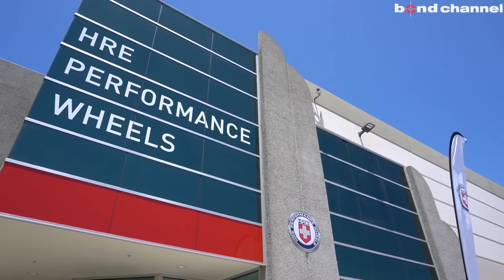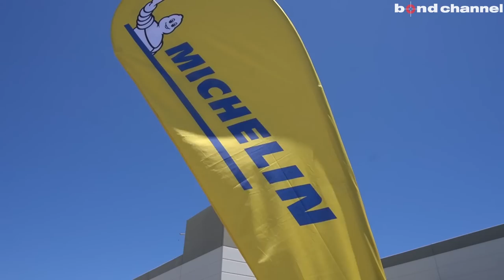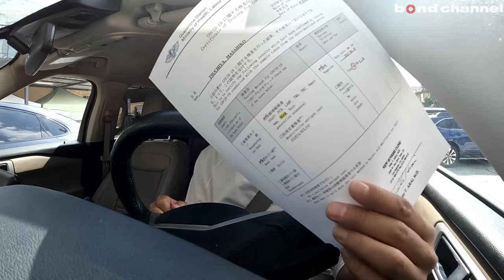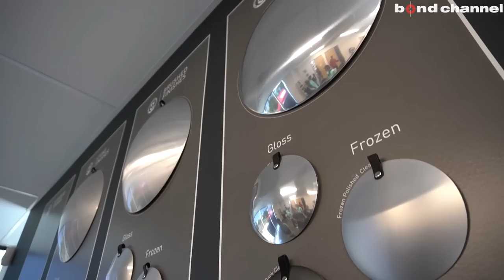HRE OPEN HOUSE 2022【アメリカ出張編】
HRE Wheels Japan